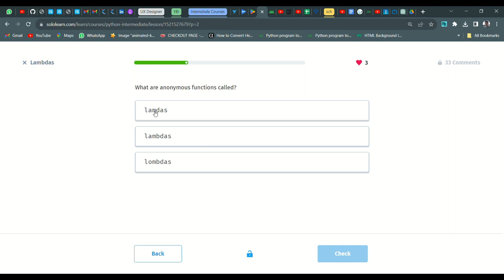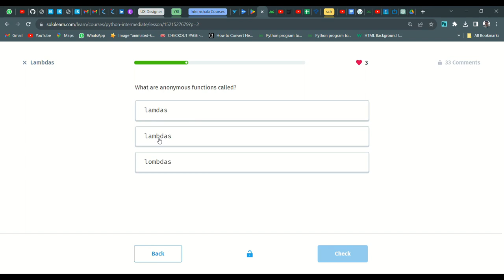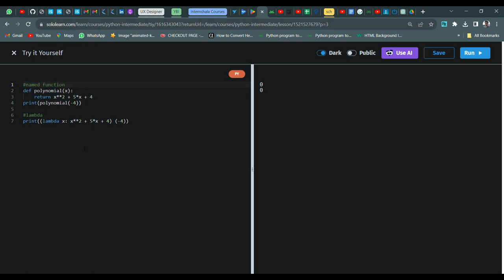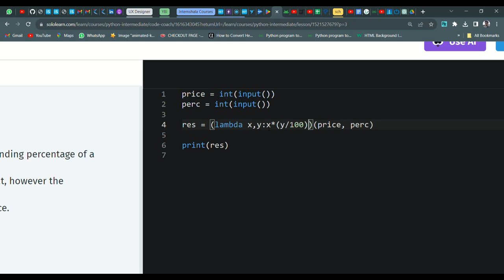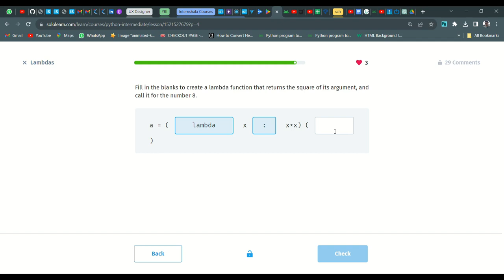11 Lambdas | Python Intermediate | Sololearn